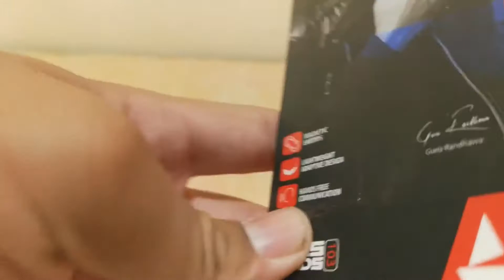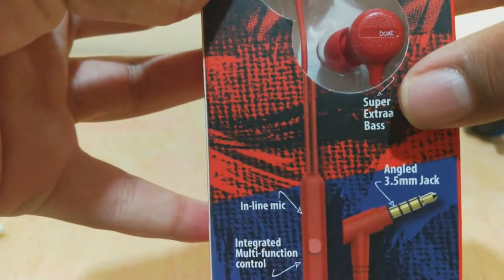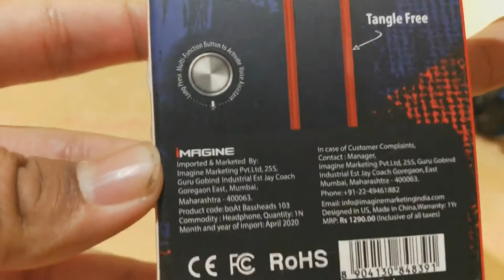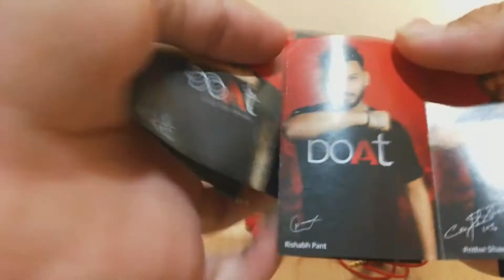Best Boat Earphones | BoAt 103 | Red Colour | Super Extra Bass | Magnetic Ear tips